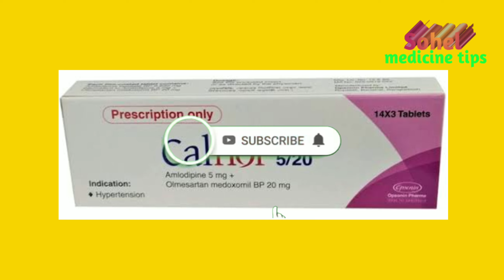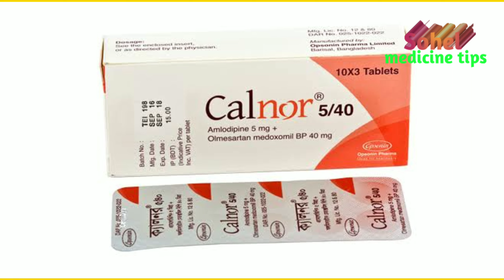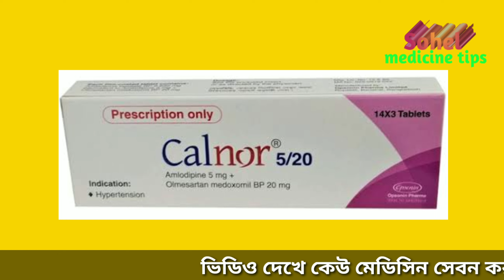calnor 5/20 bangla/amlodipine olmesartan medoxomil/হাই প্রেসার নিয়ন্ত্রণের মেডিসিন,,,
calnor 5/20
amlodipine olmesartan medoxomil
উচ্চ রক্তচাপ নিয়ন্ত্রণের মেডিসিন